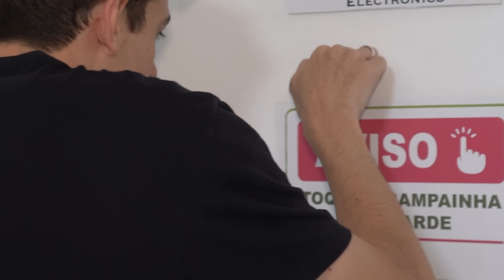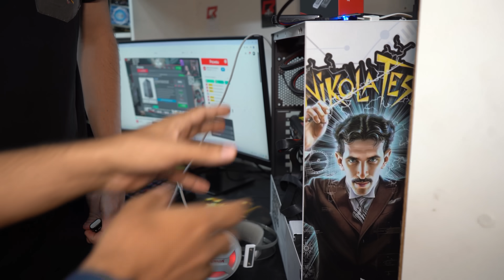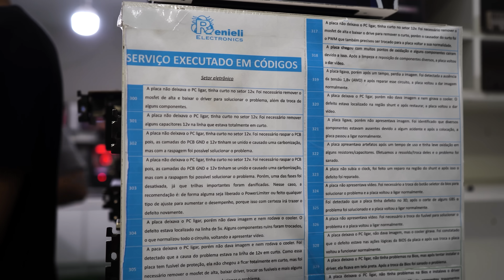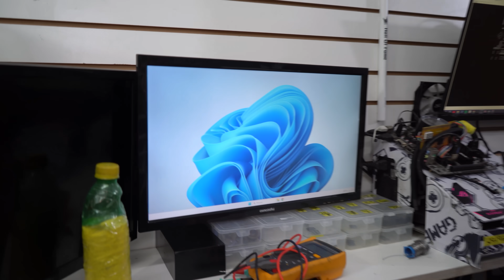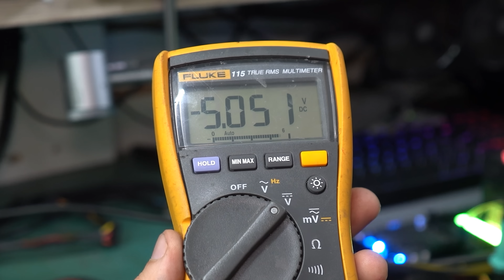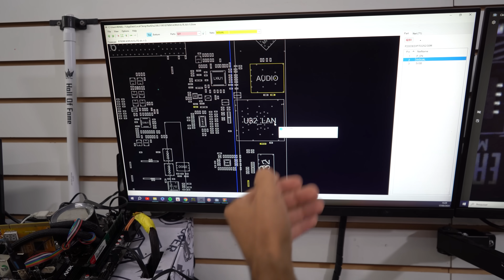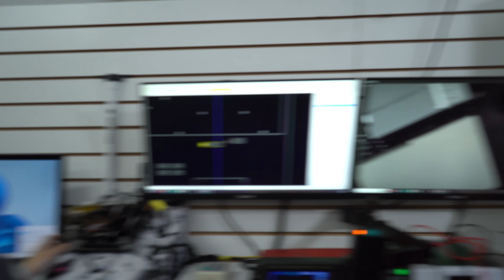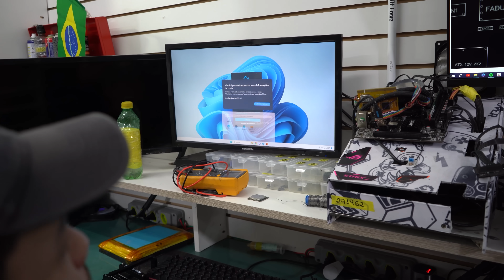LEVEI MINHA PLACA EM UM LABORATÓRIO DE ELETRÔNICA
Durante o registro, use o código BRAVO para ganhar um pacote de brindes insano incluindo 500 Dobrões, 1 milhão e meio de créditos, 7 dias de Conta Premium, e um navio depois que você completar 15 batalhas!

O código é válido apenas para novos usuários.